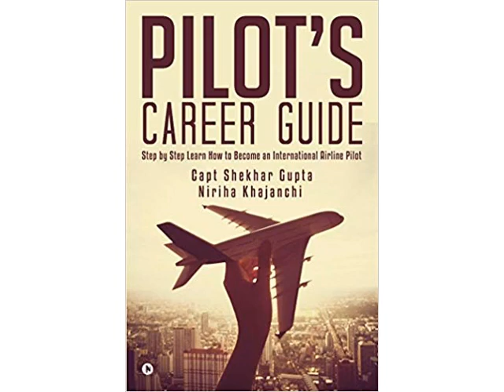Vickers Vanguard WorldOfAirplane